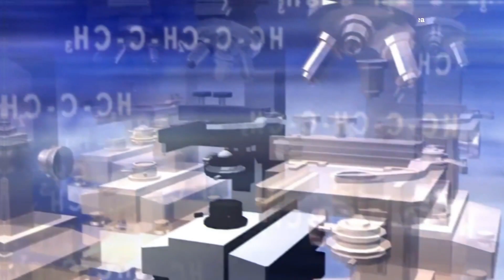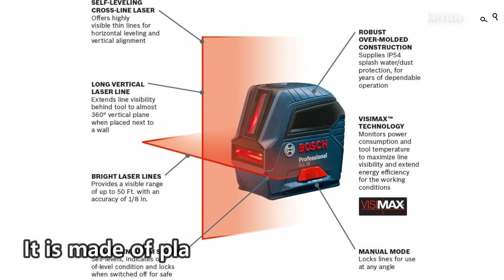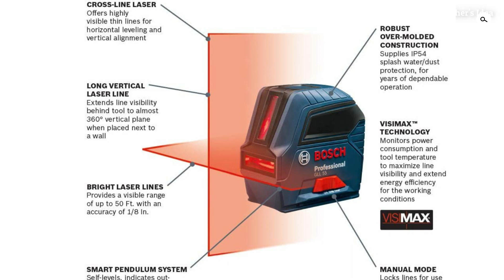Best Laser Level 2020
List of the Best Laser Level 2020

✔✔1.Qooltek Multipurpose Laser Level Laser Line 8 feet Measure Tape Ruler Adjusted Standard and Metric Rulers

✔✔2.Tacklife SC-L01-50 Feet Laser Level Self-Leveling Horizontal and Vertical Cross-Line Laser - Magnetic Mount Base and Carrying Pouch, Battery Included

✔✔3.DEWALT (DW088K) Line Laser, Self-Leveling, Cross Line

✔✔4.Huepar 902CG Self-Leveling 360-Degree Cross Line Laser Level with Pulse Mode, Switchable Horizontal and Vertical Green Beam Laser Tool, Magnetic Pivoting Base Included

✔✔5.Firecore F112R Self-Leveling Horizontal/Vertical Cross-Line Laser Level with Magnetic Bracket

✔✔6.Bosch Self-Leveling Cross-Line Red-Beam Laser Level GLL 55

✔✔7.STANLEY STHT77340 Cubix Cross Line Laser

✔✔8.Makita SK104Z Self-Leveling Horizontal/Vertical Cross-Line Laser

✔✔9.New PLS180 Red Cross Line Laser Level PLS-60521N by Pacific Laser Systems

✔✔10.DEWALT (DW088LG) 12V MAX Line Laser, Cross Line, Green